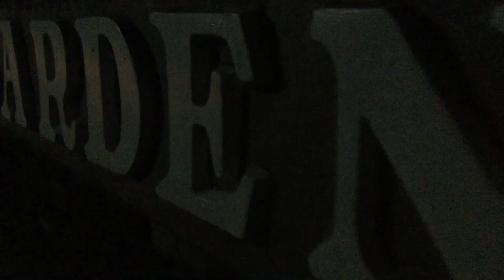2 AM CHALLENGE 👻(FAILED! ⚠️) [NOVEMBER 1] *iniwan ako ng kasama ko. 🤣 |MAILANIE CLAIRE BERNAL 🇵🇭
sorry po late upload sorry sa mga naghintay. 😓
Pero d na kami natuloy kasi sa sobrang takot namin. So next time guys, itrtry namin sa next. Goodluck to us.

𝙎 𝙋 𝙍 𝙀 𝘼 𝘿   𝙏 𝙃 𝙀   𝙇 𝙊 𝙑 𝙀 ❤️